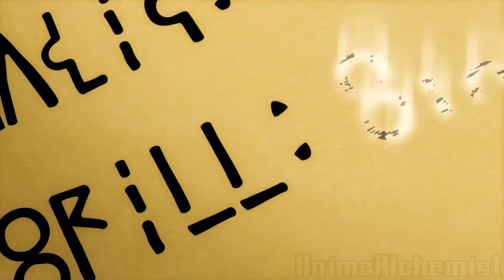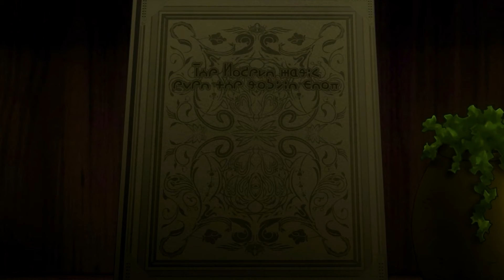Cute & Lonely Weakling Attracts Beautiful Babes in the Dungeon & Levels Up to S-Rank GOD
One of YouTube Best Anime Recaps of “Is It Wrong to Pick Uo Girls in A Dungeon”!

Join Bell, a humble orphaned rookie adventurer, as he dreams of becoming the greatest hero in the land. But in a world filled with monsters and mysteries, every step could lead to danger or glory.

We are a group of reclusive anime fans that love creating FUNNY, high QUALITY Isekai, Fantasy, and Harem Anime recaps along with everything anime!